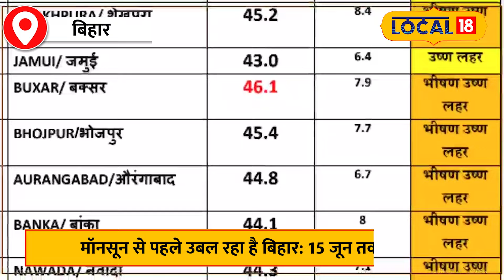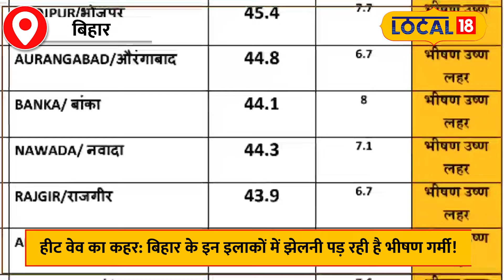Bihar Weather Update: भीषण गर्मी से परेशान बिहार, इन जिलों में लू और उमस का कहर!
बिहार में झुलसाने वाली गर्मी ने लोगों का जीना मुश्किल कर दिया है! क्या आप जानना चाहते हैं कि आपके जिले में मौसम का हाल कैसा रहेगा और कब मिलेगी राहत? तो इस वीडियो को अंत तक जरूर देखें, क्योंकि यहां हम बता रहे हैं कि अगले 48 घंटों में आपको किन खतरनाक गर्म हवाओं का सामना करना पड़ेगा और मॉनसून की लेटेस्ट अपडेट्स क्या हैं!

The scorching heat in Bihar has made life difficult for people. Do you want to know what the weather condition will be like in your district and when will there be relief? So do watch this video till the end, because here we are telling you which dangerous hot winds you will have to face in the next 48 hours and what are the latest updates of Monsoon!